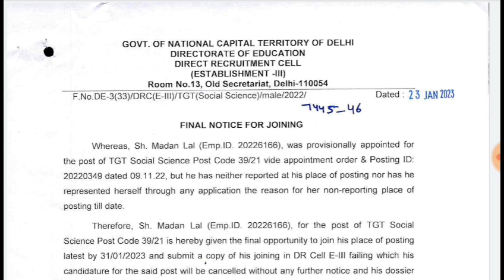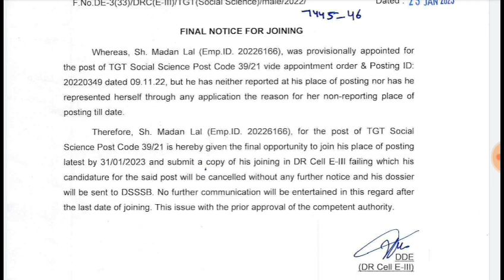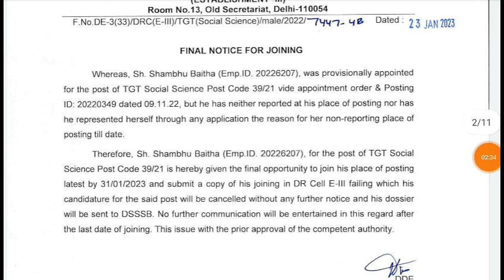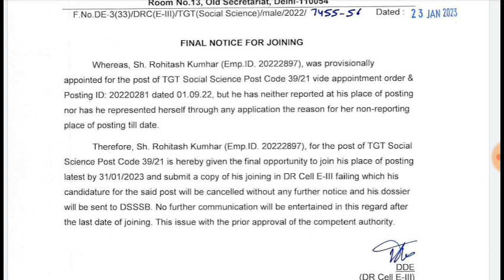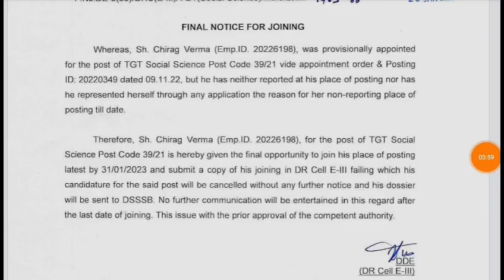DSSSB VACANCY 2023|DSSSB TGT Teacher Vacancy 2023|DSSSB PGT TGT Teacher Vacancy appointment order